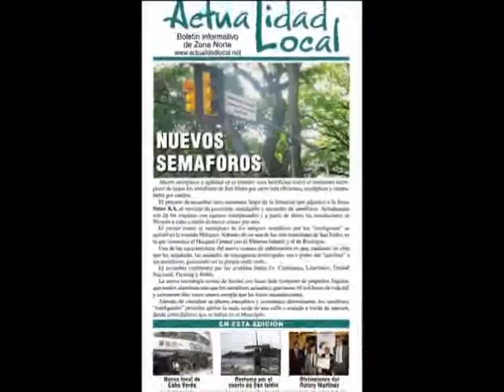San Isidro Labrador 2011